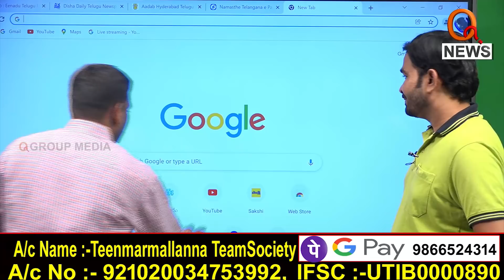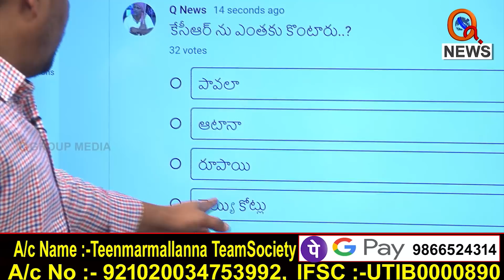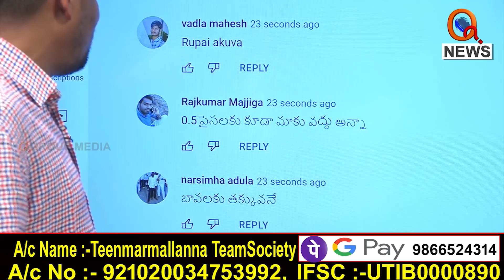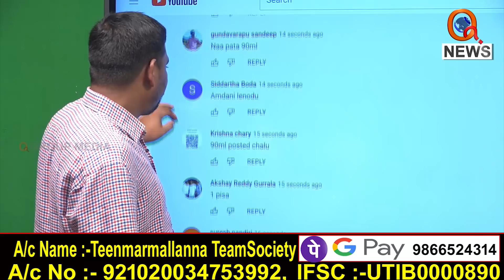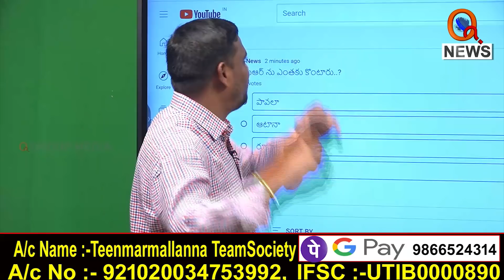కేసీఆర్ ను అర్రాస్ పెట్టిన మల్లన్న.. ధర ఎంత పలికింది..? Kcr Record Auction |Teenmar Mallanna| QNews